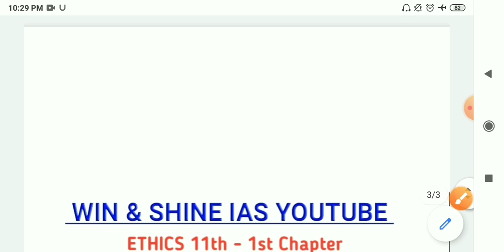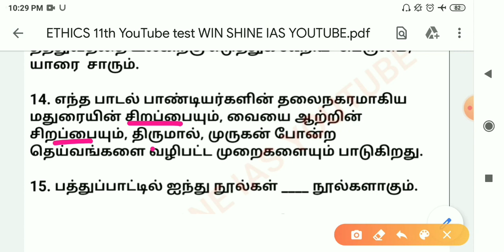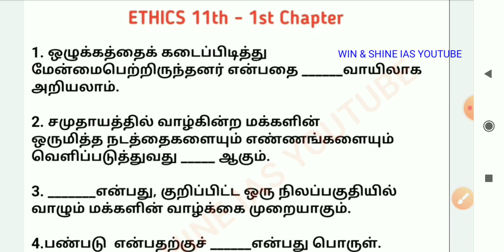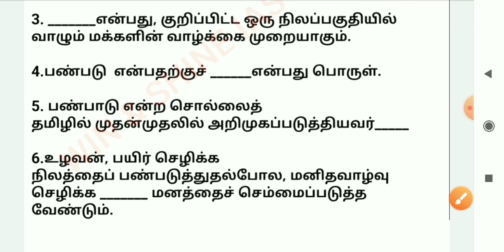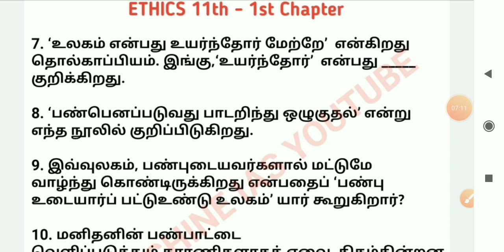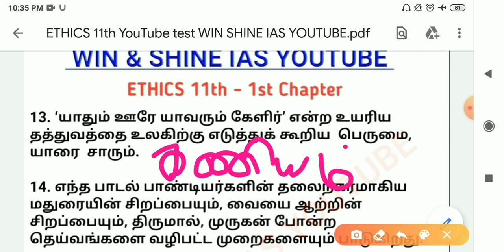Ethics 11th New book Test Question | Tnpsc unit 8 TamilNadu Culture | அறவியலும் பண்பாடும் 11th Test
Ethics 11th volume 1 Test Questions ||
Unit 8 TamilNadu History Free Test ques || அறவியலும் பண்பாடும் Notes Pdf || ethics Free Test || Ethics Free Test in English and tamil